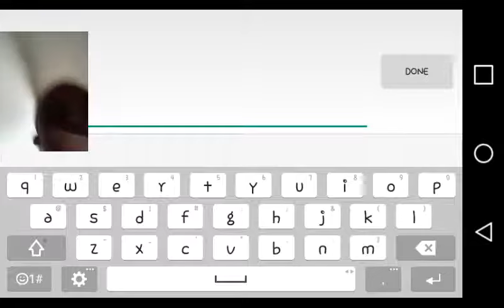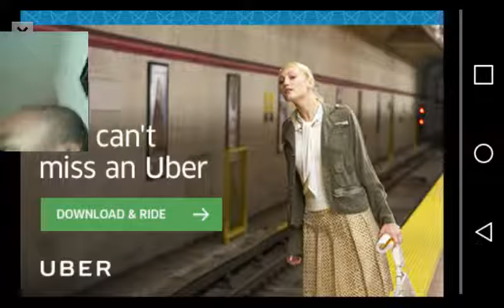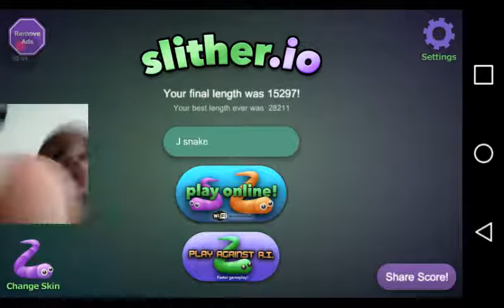Look out for my snake